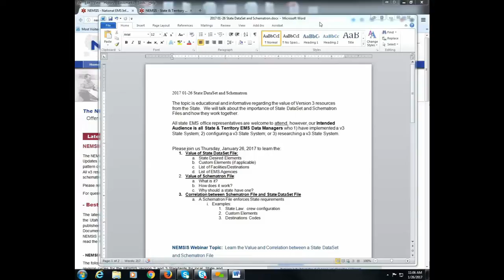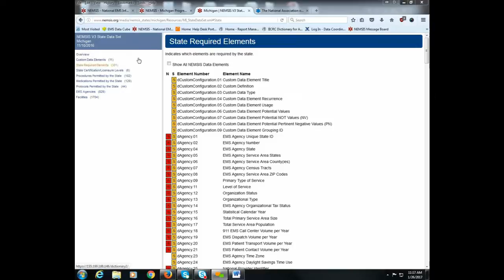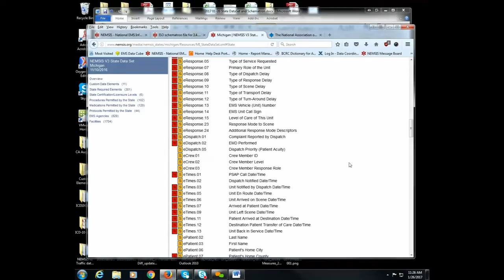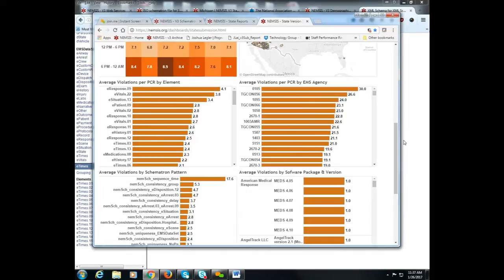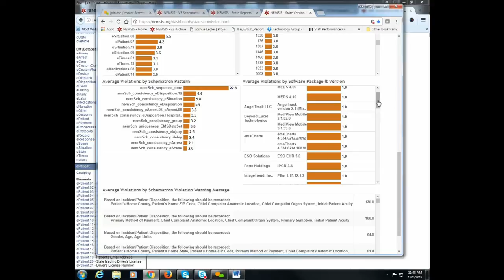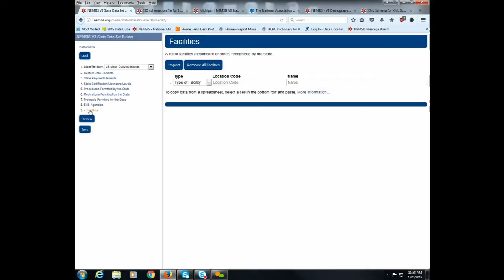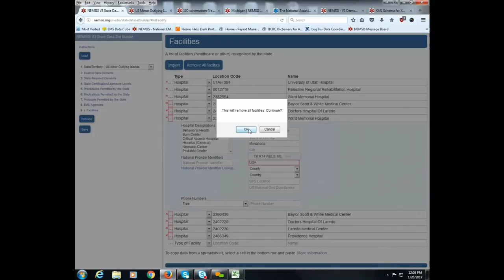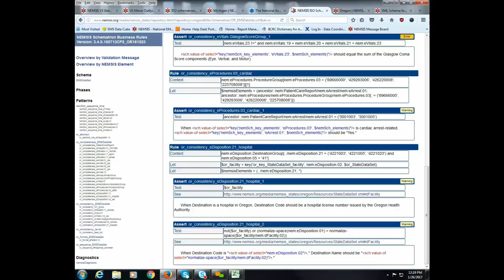NEMSIS State DataSet and Schematron Training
Held on January 26, 2017 hosted by Karen Jacobson and Josh Legler